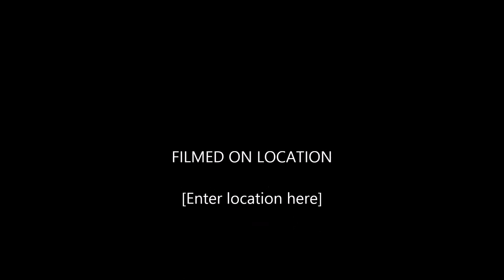Saumiman Saud, Hetty Green Robinson, orang kaya yang pelit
Orang Kaya Tetapi Pelit, Saumiman Saud